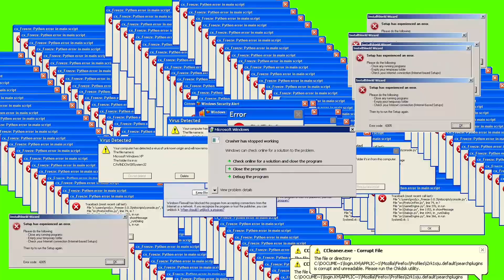Le reinicio el windows al grunt y luego me lo reinician a mi :c